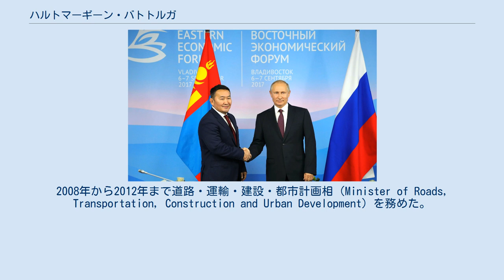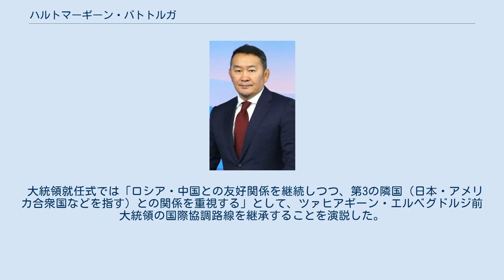ハルトマーギーン・バトトルガ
東方経済フォーラムでロシアのプーチン大統領と（2017年） ハルトマーギーン・バトトルガ（英語: Khaltmaagiin Battulga、モンゴル語: Халтмаагийн Баттулга; 1963年3月3日 - ）は、モンゴル国の政治家。
第5代大統領を務めた。
 1963年3月3日にモンゴル人民共和国のウランバートルに誕生する。
1979年から1990年にはブフ（モンゴル相撲）の選手として活躍している。
1989年にはウランバートルで開催されたサンボワールドカップで優勝した。
2006年にはモンゴル柔道連盟の議長も務め、2008年北京オリンピックでナイダン・ツブシンバヤルを優勝させてモンゴル初の金メダルの立役者となった。
1990年にはジェンコ社（Genco）を立ち上げて国外でジーンズを扱うビジネスに着手し、後に事業を拡大して電子機器の貿易を手掛けた。
さらに1990年代の終わりに国有企業の民営化が行われるとその機に乗じていくつかの企業の支配的利権を獲得している。
 2004年にバヤンホンゴル県から国家大会議の議員に初当選し、2008年と2012年に再選した。
2008年から2012年まで道路・運輸・建設・都市計画相（Minister of Roads, Transportation, Construction and Urban Development）を務めた。
 2017年モンゴル国大統領選挙に民主党から立候補し、6月26日の第1回目投票では得票率38.1パーセントで1位となる。
7月7日の決選投票では過半数となる50.6パーセントの票を獲得し、モンゴル人民党候補のミイェーゴンビーン・エンフボルドを下して次期大統領に当選した。
7月10日就任。
 大統領就任式では「ロシア・中国との友好関係を継続しつつ、第3の隣国（日本・アメリカ合衆国などを指す）との関係を重視する」として、ツァヒアギーン・エルベグドルジ前大統領の国際協調路線を継承することを演説した。
2021年6月25日に退任。